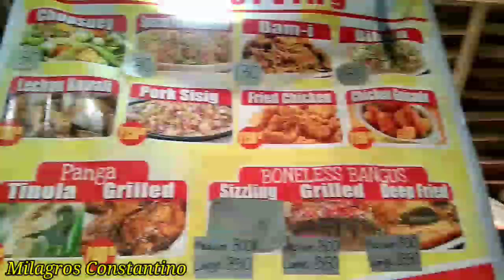CO JORDAN TALABAHAN / CONSOLACION CEBU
The famous talabahan in Cebu is here in Consolacion.